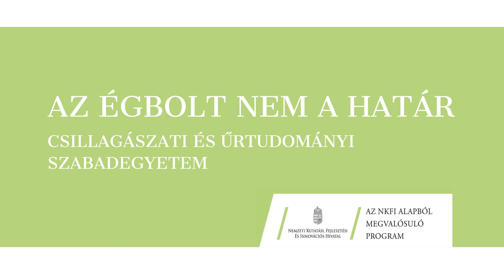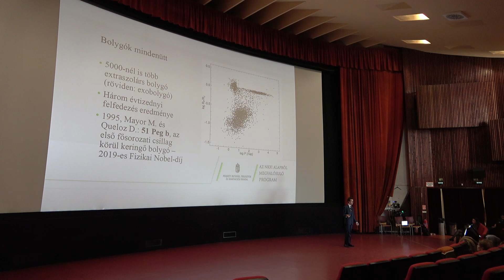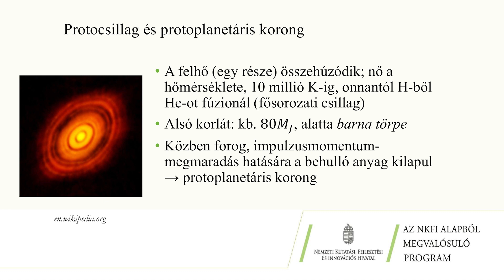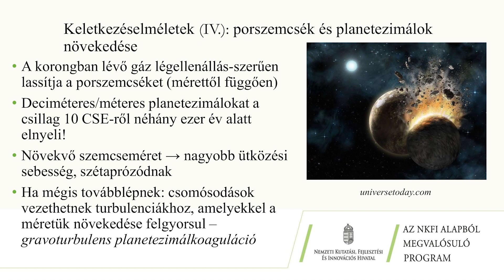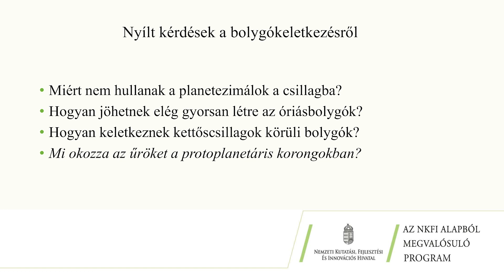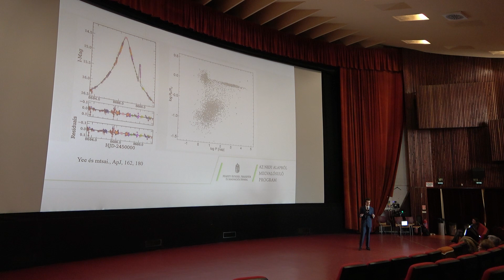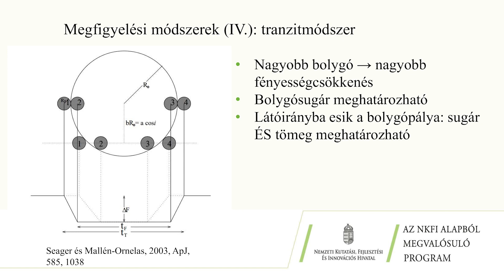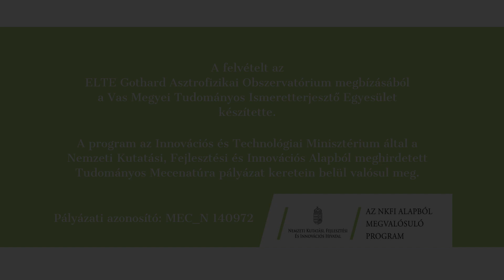Kálmán Szilárd: A bolygók világa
A csillagok kialakulása során a korong alakra összahúzódó anyagfelhő közepén jön létre a csillag, a korong külső tartományaiban pedig bolygók, bolygórendszerek alakulhatnak ki. A fiatal naprendszerekben a bolygók megkeresik a helyüket, stabil pályákra vándorolnak, vagy akár elszöknek a renszerből. Végül kialakulnak a stabil naprendszerek, amelyek a mi Naprendszerünk távoli testvérei. A távoli bolygók bolygók világa pár évtizeddel ezelőtt szinte teljesen ismeretlen, a sci-fi kategóriájába tartozó határterülete volt a csillagászatnak. Mára, köszönhetően a méréstechnika rohamos fejlődésének, több ezer bolygót ismerünk más naprendszerekben, és ezek legtöbbje pedig olyan naprendszerhez tartozik, ahol több, akár 5-6-7 bolygó is jelen van a csillag körül. Az előadásban ezeket az újonan feltáruló világokat tekintjük át.